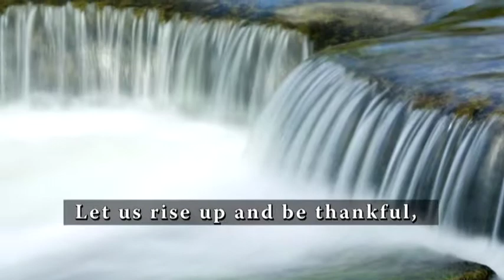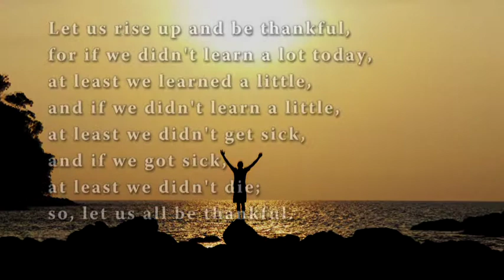MM 08 The Grateful Perspective